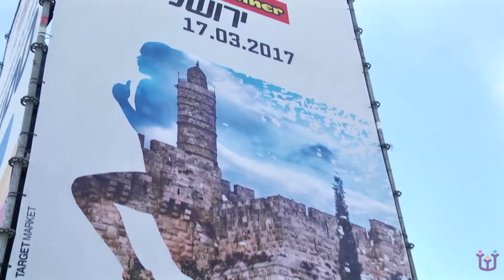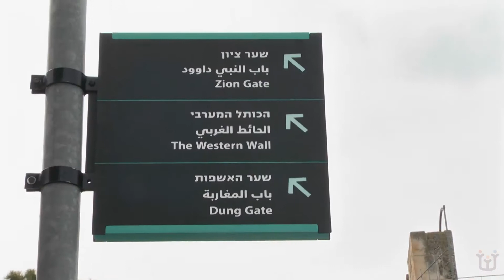Team Shalva in the Jerusalem Marathon 2017